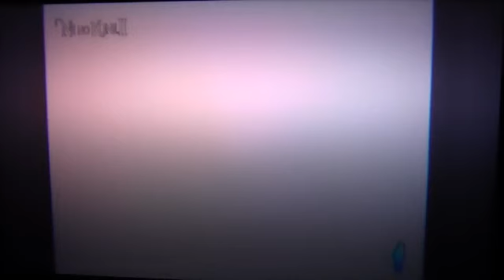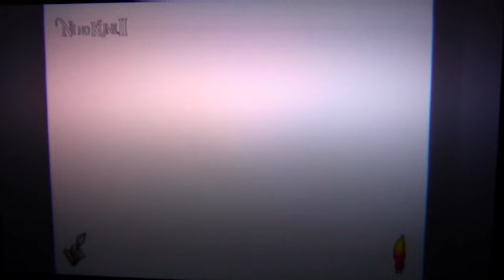Let's play Ni no Kuni II (Blind) part 96 Remnants of Allegoria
I KNEW IT! I knew Mileniyah and those other guys were Allegorian!